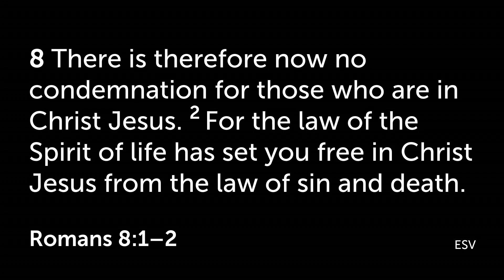Luke 11:14-28 Allegiance to King Jesus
2024-Jan-28 FBC Sunday Service